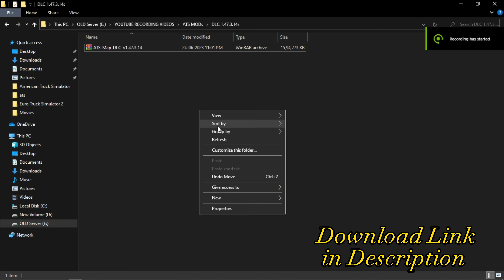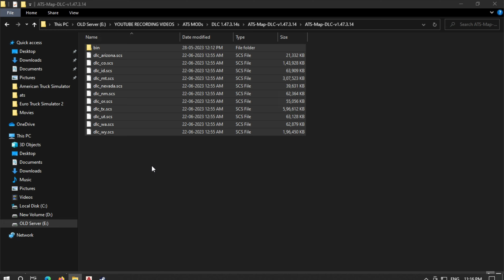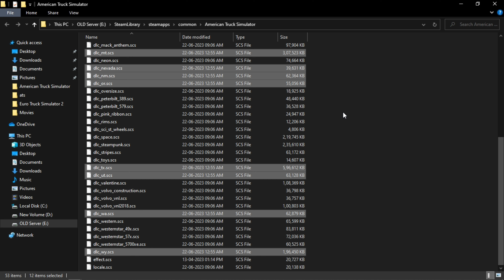ATS 1.47.3.14s Update New version Detected Installation Step by Step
*CPU: Intel(R) Core(TM) 13-2100 CPU @ 3.10GHZ 3100 Mhz 2 Core(s), 4 Logical Pro
*Motherboard: Zeb-H61
*RAM: 8GB Local
*GPU (Graphic Card): Inno3D GeForce GTX 1650 TWIN X2 OC
*4GB GDDR6X 12
*Monitor: LG 22 FLATRON W1943S
*SSD: NFORCE 128GB
Internal Solid State Drive
*HDD: Western Digital Blue 500GB
*Case: Live-Tech Computer Case Malaysia
*SMPS: Coconut 450W
*Keyboard-Mouse : Artis C33
*Multimedia USB Keyboard and Mouse Combo OS: Windows 10 64-bit.